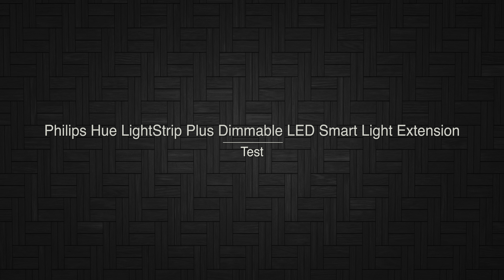Philips Hue LightStrip Plus Dimmable LED Smart Light Extension - Test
This Certified Refurbished product is tested and certified to look and work like new. The refurbishing process includes functionality testing, basic cleaning, inspection, and repackaging. The product ships with all relevant accessories, a minimum 90-day warranty, and may arrive in a generic box. Only select sellers who maintain a high performance bar may offer Certified Refurbished products on Amazon.com
Transform your living room, bedroom, kitchen and other rooms with millions of colors and shades of white light. Sync to games, music, and movies for enhanced experiences.